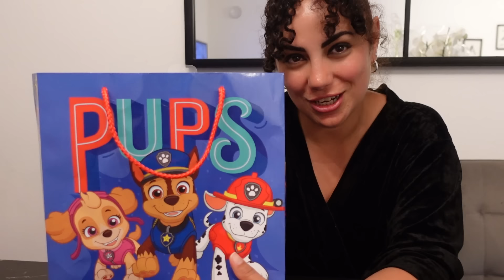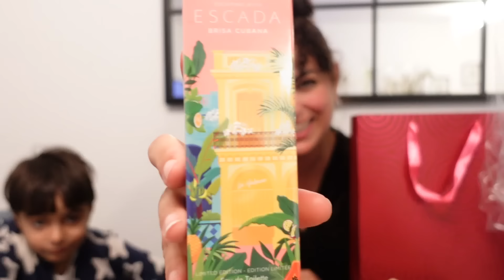TAKİPCİLERİMİZLE BULUŞTUK | MİSAFİR YEMEK HAZIRLİĞİ| ARABA DOLUSU HEDİYE